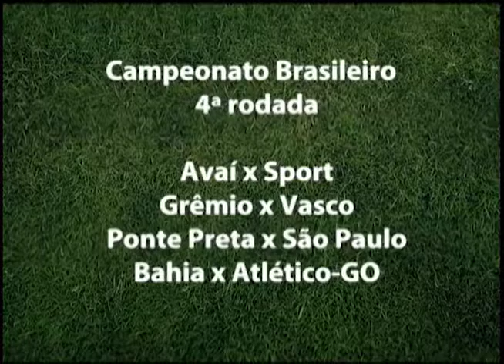Bate Papo Esportivo - Bloco 04